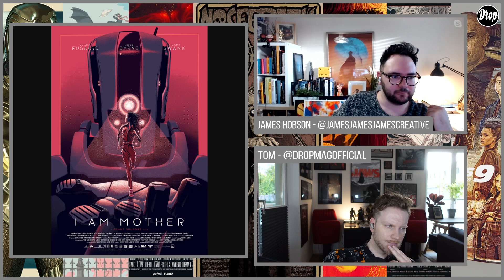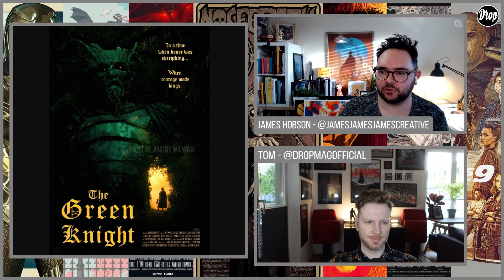DROPCAST - Movie Poster Podcast - Nosferatu by Chris Weston and Releases with James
Today I will have the chance to talk to a very prolific artist @westonfront! He worked on so many different projects from costume design over comic books to movie posters of course. He drew up some really cool artwork for Vice Press and the German classic Nosferatu.